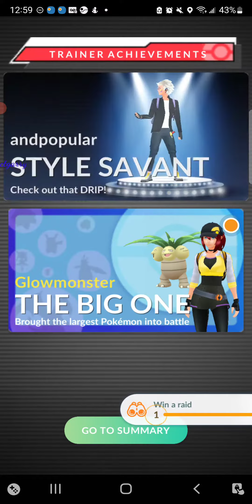Chansey: Raid and capture (Pokémon GO)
Chansey: Raid and capture (Pokémon GO) [July 28, 2022]